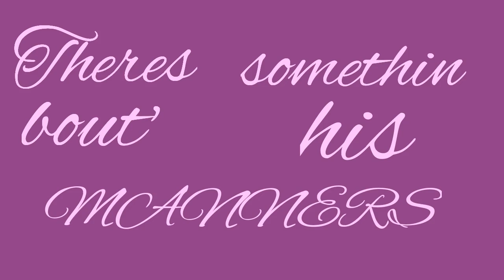Havana meme (audio test)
FlipaClip - Havana meme
Soooo i got the beta audio tester- so yea